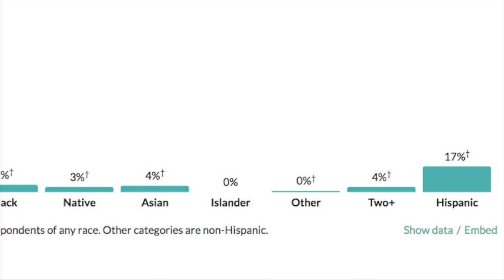What are the Pros and Cons to Living in Green Bay Wisconsin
In this video I talk about the Pros and Cons of living in Green Bay Wisconsin.  I'm sure some of you will want to know the pros of living in Green Bay more and some will want to know the cons of living in Green Bay Wisconsin more.  Well, don't worry! I cover some of both in this video.  I'm sure there are other great pros and cons you would share about Green Bay.  You may even think some of my pros or cons aren't really pros or cons.  That's ok! Share some in the comments so we can all learn.